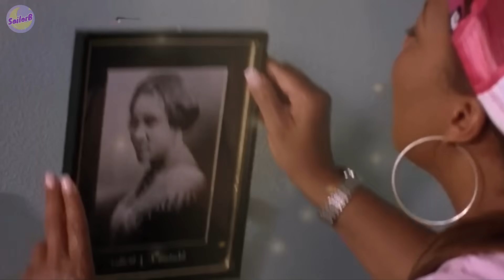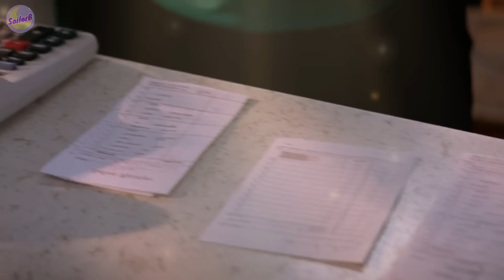🔥สปอยหนัง | เมื่อเธอตกงาน แต่ดันได้ดีเพราะ...by SAILORB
MOVIE :  BEAUTY SHOP

00:00 - เกริ่นนำเรื่อง
00:52 - เริ่มเรื่อง